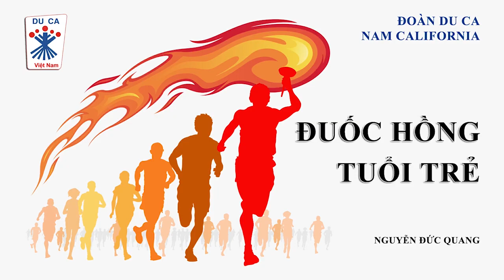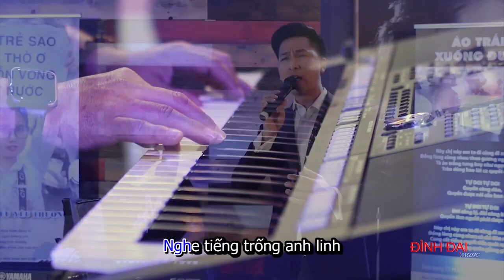Việt Nam Minh Châu Trời Đông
CHƯƠNG TRÌNH TƯỞNG NIỆM 45 NĂM QUỐC HẬN
Xin thông báo và nhờ các anh chị chuyên̉ đến bà con cô bác:
Kính thưa quý đồng hương,
Năm nay, đại dịch Covid-19 khiến chúng ta không thể tụ tập đông người, nhưng qua các phương tiện truyền thông hiện đại, đoàn Du Ca Nam Cali đã kết nối được nhiều ca nhạc sĩ và các đoàn Du Ca từ khắp nơi trên thế giới để thực hiện và xin trân trọng kính mời toàn thể quý vị cùng tham dự CHƯƠNG TRÌNH TƯỞNG NIỆM 45 NĂM QUỐC HẬN vào lúc:
8giờ –11giờ tối  ngày 29 tháng Tư, 2020  (tức 10 giờ sáng- 1 giờ trưa ngày 30/4 ở Việt Nam )
Qua màn ảnh của
Đài Little Saigon TV (Orange County):  KDOC 56.10  và  KPOM 14.2
Đài VNTV (San Diego)  Channel 19 Spectrum Cable TV
Đài SBTN (toàn nước Mỹ)
Du Ca Vietnam Facebook page
Viet Khang Facebook Page
 Pham Do Thien Huong Facebook Page
Chương trình sé có 1 phút mặc niêm ỏ phần đầu  và 1 phút cầu nguyện ở phần cuối
Đoàn Du Ca Nam Cali xin tha thiết kêu gọi quý đồng hương từ khắp bốn phương trời hãy sắp xếp thời giờ để cùng nhau hướng lòng về quê hương VIệt Nam,
tin rằng càng nhiều người hiệp lời cầu nguyện cùng một lúc thì đất nước ta, đồng bào ta sẽ cảng sớm có đươc tự do, dân chủ, và nhân quyền.
Thay mặt ban tổ chức
Phạm Đỗ Thiên Hương